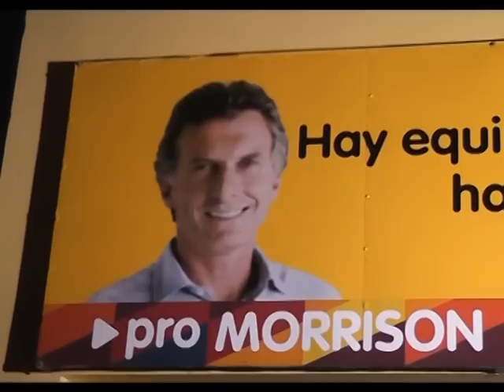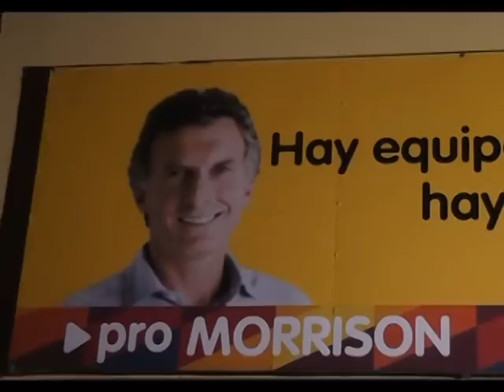Revista Local Morrison: Lanzamiento Richard Lanza Intendente PRO Morrison